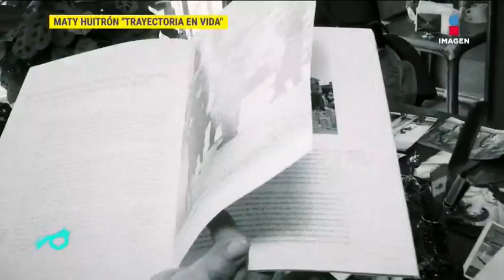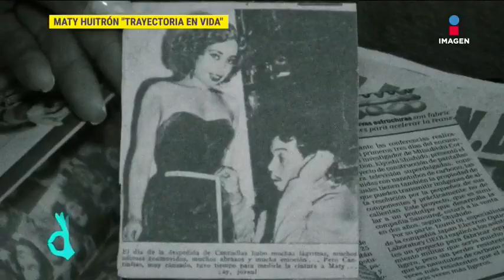Trayectoria en vida de Maty Huitrón | De Primera Mano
Maty Huitrón logró ser actriz a pesar de que su papá no estaba de acuerdo con su decisión. Madre de la productora Carla Estrada, su gran amistad con Mario Moreno 'Cantinflas' la llevó a ser presidenta vitalicia de La Casa del Actor

¡Déjanos tus comentarios, da like, comparte y subscríbete!